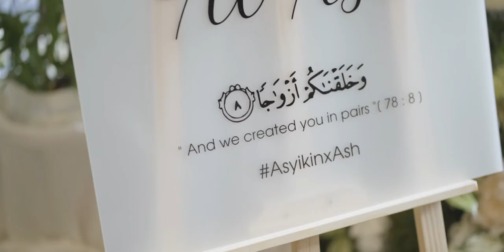Solemnization // Al-Ash & Asyikin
Music credit to  : All The Lights - Instrumental (47624) By the Coast